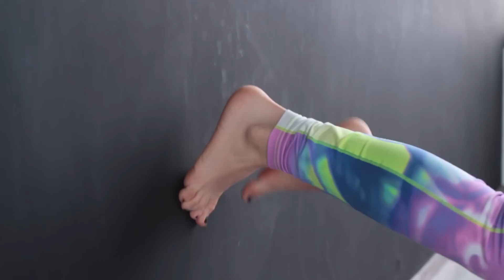Как встать в стойку на голове [Workout | Будь в форме]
Стойка на голове требует силы мышц всего тела и предварительной подготовки. Тренируйтесь регулярно , со временем у вас обязательно получится! Будьте в форме !

Workout by TOPSTRETCHING